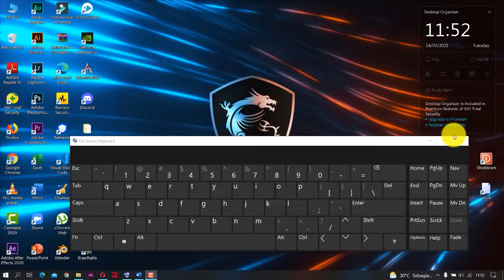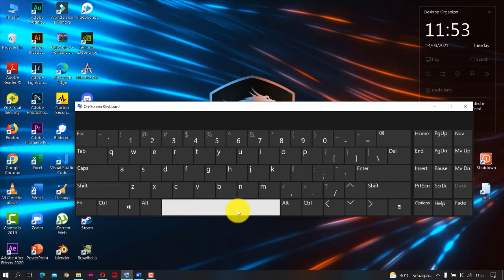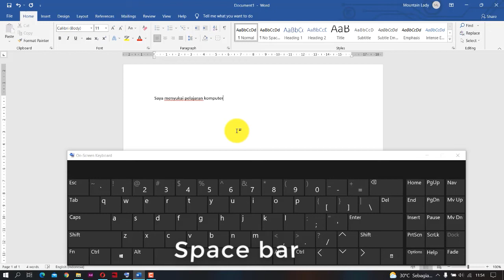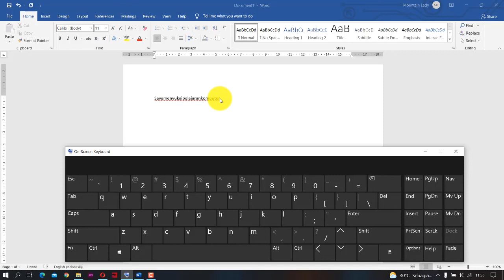VIDEO PEMBELAJARAN TIK | PENGGUNAAN TOMBOL SPACE BAR